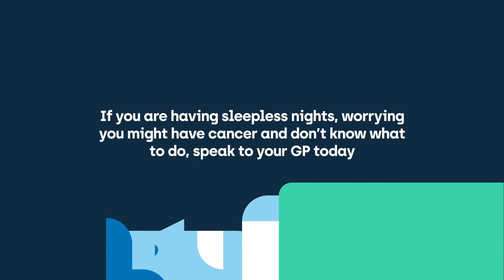Why wait? Cancer won't (animation 2)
NHS 'Why wait? Cancer won't' campaign animation - video 2